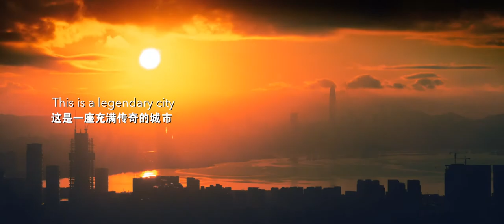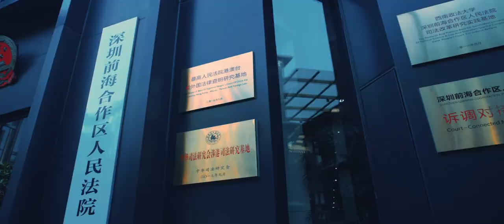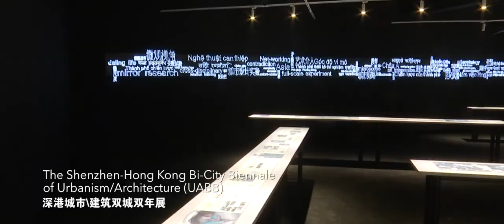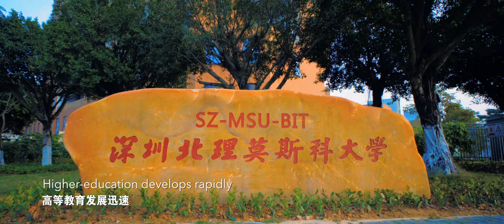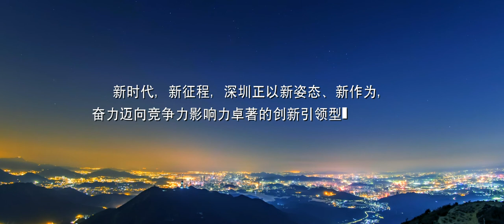2018 Shenzhen China ： An International City of Innovation and High Technology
This documentary showed a legendary city full of innovation called Shenzhen, explain why Shenzhen have reputations as a window of open-up, a city of innovation, an Eco-city and city of style from economy,culture, environment aspects .

About SMART SHENZHEN
It is a platform dedicated to  entrepreneurs &innovators&makers  by offering one-stop service of Industrial design& Supply chain management.